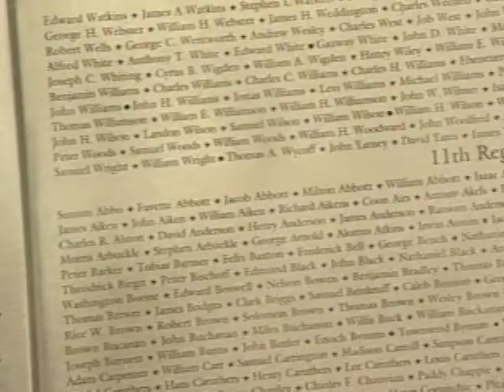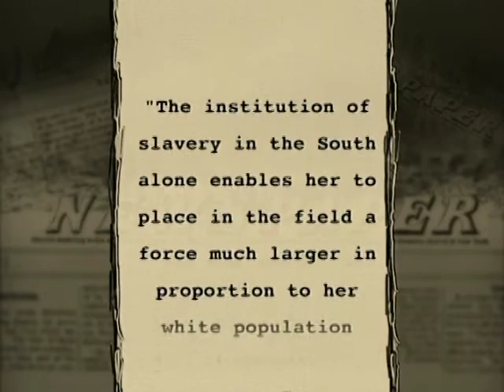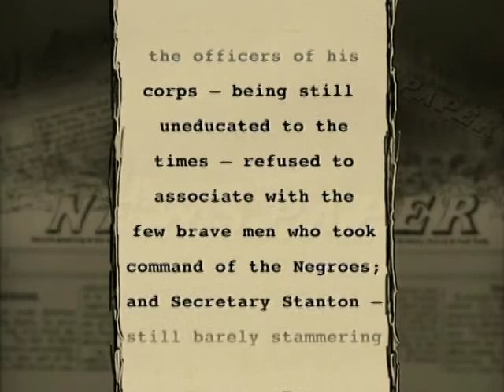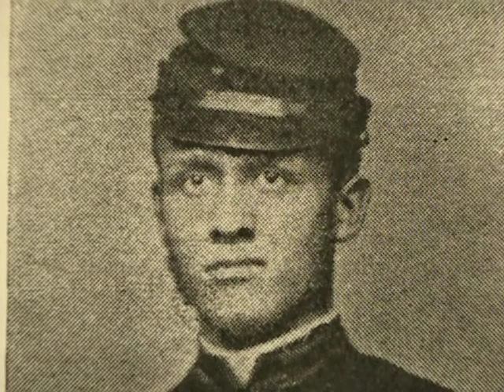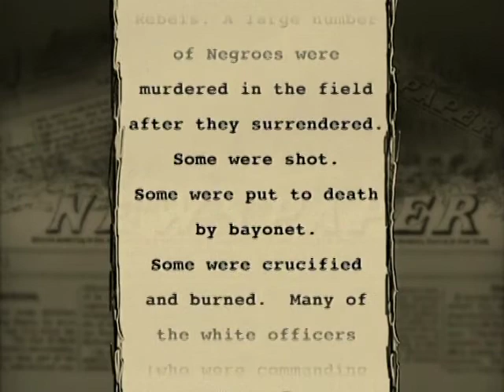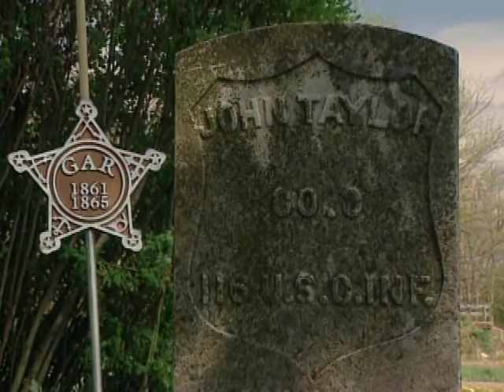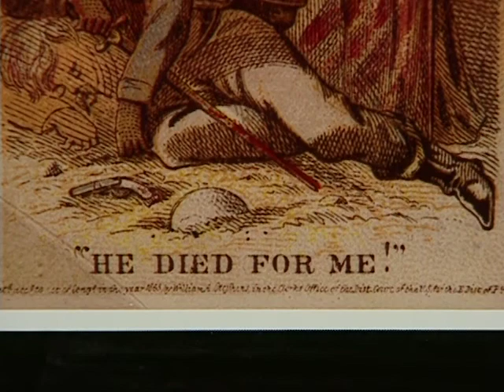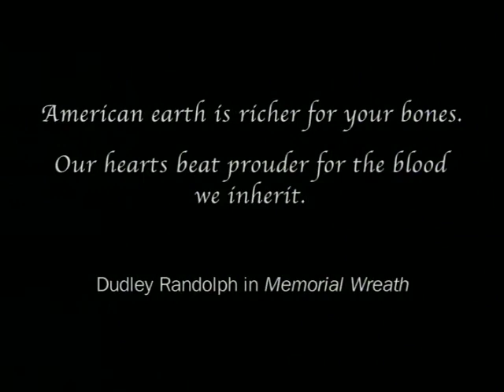Fight For Freedom: The Inspiring Story of African American Soldiers in the Civil War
Our New York Festival's Grand Award winning video for Best Documentary of the Festival in Jan 2003. "Fight For Freedom" tells the story of the 200,000 USCT troops who bravely fought for the Union in the Civil War. Providing Lincoln with the manpower necessary to turn the tide of the war.